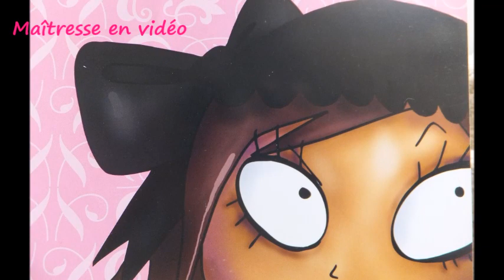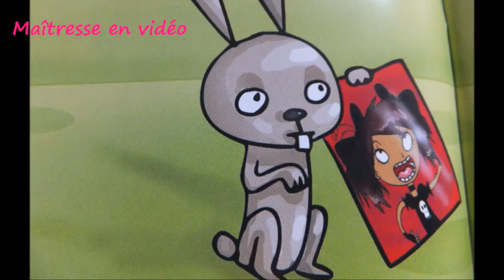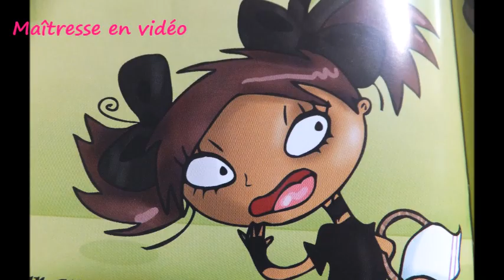Le Petit Chaperon Noir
Le Petit Chaperon Noir, histoire lue
texte de   Corinne Binois  et illustrations de Déborah Mocelin

éditions Lire c'est partir